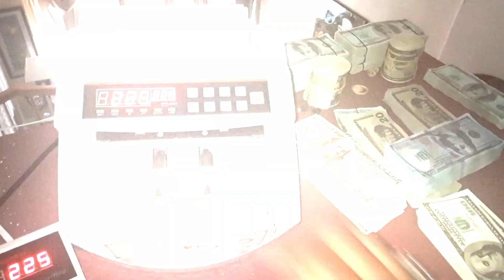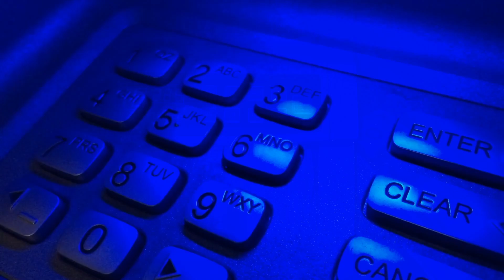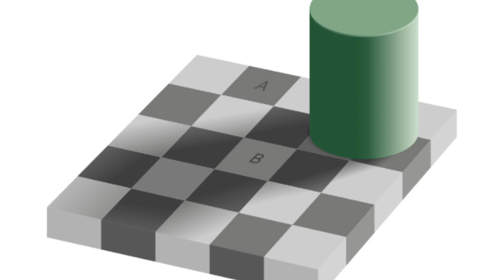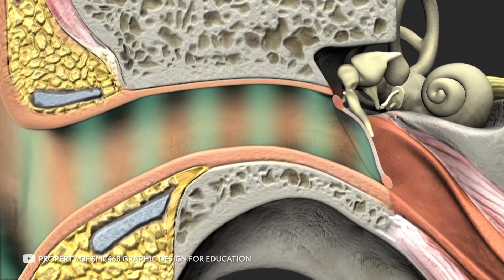80 de 100 Pessoas Podem Sentir essa Imagem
O cérebro humano é um mecanismo incrivelmente complexo. Essa coisa complicada é capaz de nos fazer sentir fotos e GIFs, nos inspirar com ilusões e até brincar com nossa memória. Como isso funciona? Por que caímos nos truques do cérebro? E como exatamente você pode sentir as imagens? 80 de 100 pessoas podem sentir essa imagem. Você vai aprender sobre isso no episódio legal de hoje!